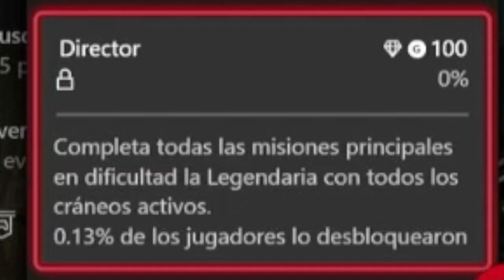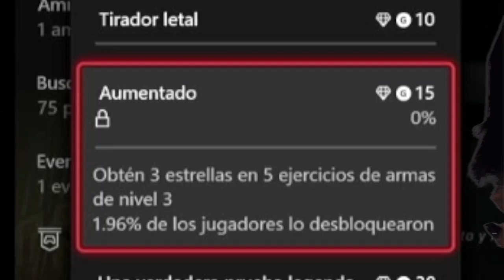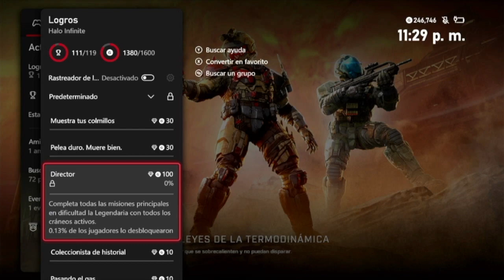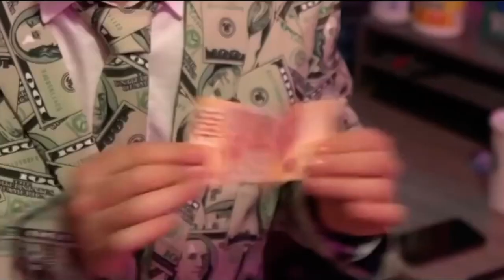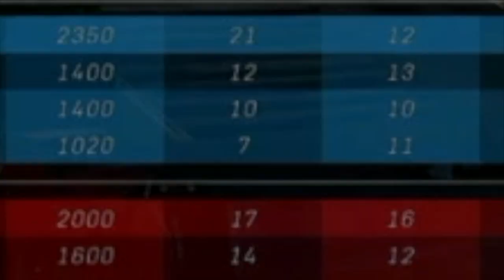2 tarugos, una compu trabada y un pase de batalla - halo infinite (ya al fin termine esta porqueria)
2 tarugos, una compu trabada y un pase de batalla - halo infinite (ya al fin termine esta porqueria)

no solo esta teledirigido, el agujereador esta hyper super ultra mega teledirigido!!!

perdoname wallmart mejor patrociname tu, porque creo que la comer es mas mexicana y pues ya sabes que mexico esta medio del nabo

ya entendi porque no parpadeaba

para los que son amantes del speedrun, aqui tienen una especie de tributo

SPEEDRUN

banda no tengo aim y lo descubri en el tutorial, no puede ser

perdonen que se trabo tanto la grabacion banda, grabo desde una laptop

no lo negare me encanto la imagen de mi compilla el soyaxel

al final axel me debes la pizza ehh

O MORIMOS COMO VALIENTES O COMO COBARDES!!! *se lo toma literal

asi es banda axel solo hizo dos

se metieron a la tiendita de doña perez

AGUJEREADOR

QUE BUEN MARKETING

mi carnal el cucu y mi compita el jto

canales tercermundistas

se teletransportaron a los backrooms y a mi carnal lo mandaron al gulag

cepillense los dientes banda si esta gorrible no tener un diente y agus por como abren las latas

y el axel me humillo

la neta si me pique no lo negare y me vi bien pdjo

nos hacemos de medallas!

ASI SE COMPLETA UN PASE, ah no espera el juego esta mal hecho y esta mal traducido

siganos en nuestras demás redes bandita ocupamos comer
aca los tiktok y twitch que es donde mas contenido subimos
y siganme en twitter ahi dare avisos de cuando este en directo y cosas de esas danteauditore00